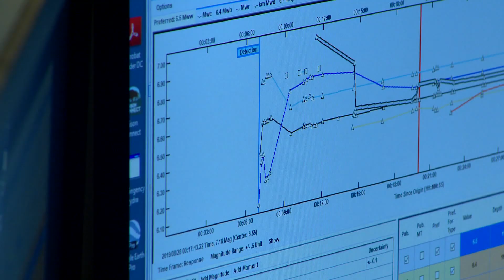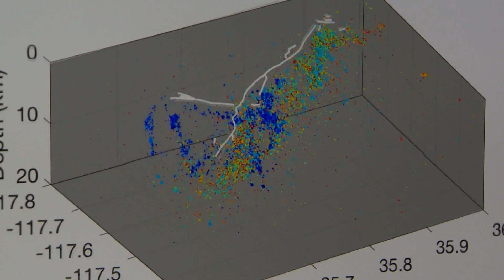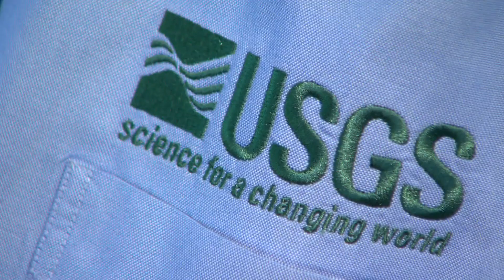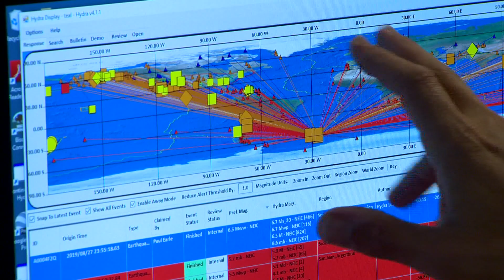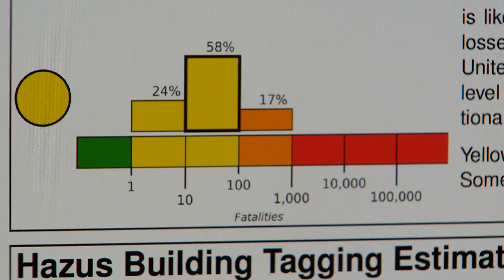Earthquake Ready or Not: Can scientists predict the next big quake?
There is no earthquake season. There is no earthquake alley. There are no earthquake warnings, but like weather scientists can issue earthquake forecasts with probabilities. One expert said he doesn't think predicting the exact time and place for the next earthquake will happen in his career, but he hopes science will get closer soon.